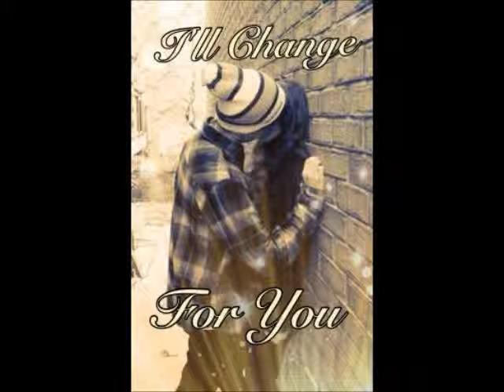I'll Change for u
yeah, this beat I made with Reason it took my 5 mins to make, I'm barely learning how to use reason please rate or gimme comments or opinons